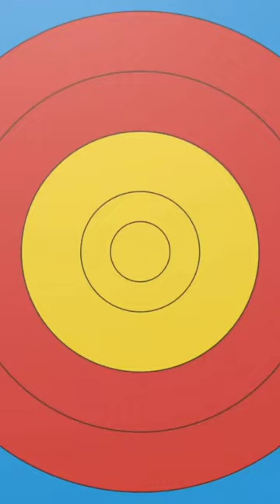Hawkeye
Hawkeye is an American television miniseries created by Jonathan Igla for the streaming service Disney+, based on Marvel Comics featuring the characters Clint Barton / Hawkeye and Kate Bishop / Hawkeye. It is the fifth television series in the Marvel Cinematic Universe (MCU) produced by Marvel Studios, sharing continuity with the films of the franchise and taking place after the events of the film Avengers: Endgame (2019). Igla serves as head writer with Rhys Thomas leading the directing team.